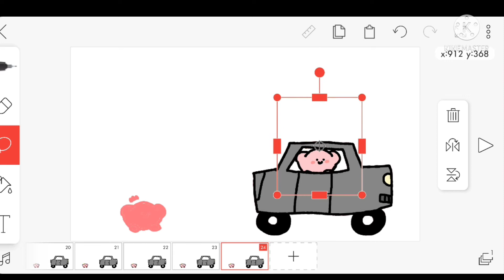king gets in the car